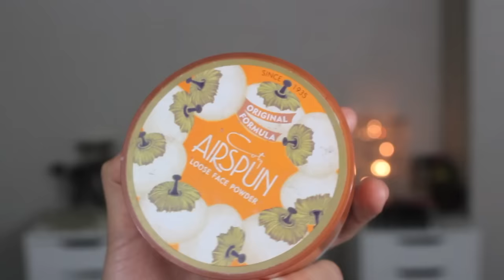LOOK DE NOCHE CON PRODUCTOS ECONOMICOS | Nena Guzman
Videos Recientes

-Periscope @nenaguzman
Nuevos Blogs de mi día a día

Videos que pueden servirte

-Visita Mi Musica

-MI MUSICA " VIDEOS OFICIALES" NENA GUZMAN